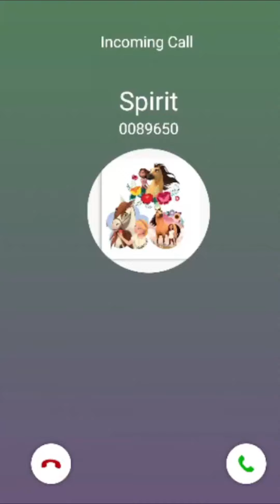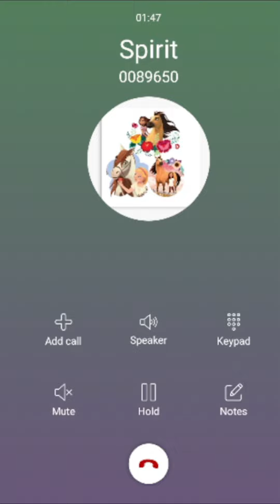Llamada de Spirit el potro indomable buscando jamás rendirse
Se trata jamás de rendirse en algo que uno no le gusta y también
que tus niños se diviertan mucho.

Llamada de Spirit
Llamada a Spirit
Llamada a Potro indomable